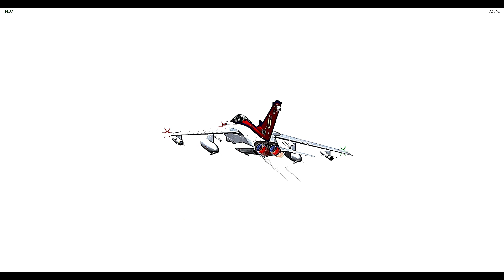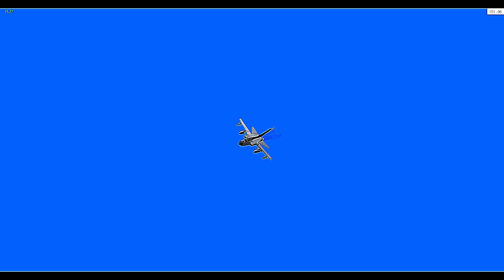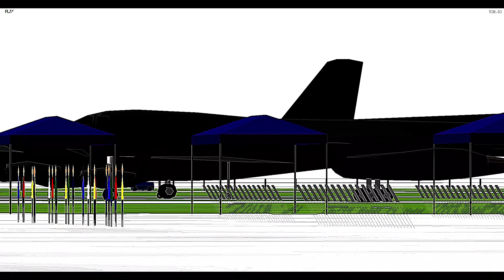RAF Tornado GR4 Display 18th September 2022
we see the Tornado GR4 doing a display at RIAT 2022.